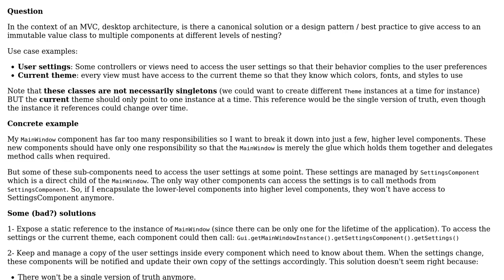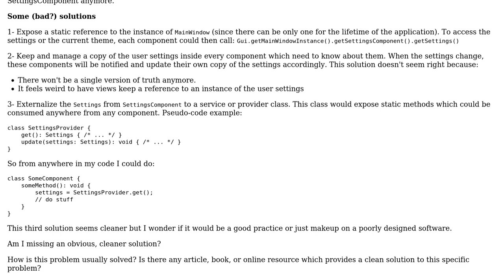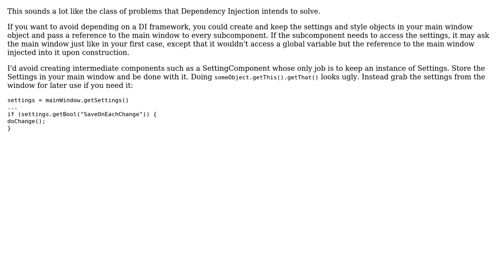In an MVC desktop application, is there a canonical solution to share an immutable value class...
Software Engineering: In an MVC desktop application, is there a canonical solution to share an immutable value class between multiple components?

With thanks & praise to God, and with thanks to the many people who have made this project possible! | Content (except music & images) licensed under CC BY-SA | Music | Images & others | With thanks to user orangeBall user Hans-Martin Mosner and the Stack Exchange Network Trademarks are property of their respective owners. You are responsible for your own actions.